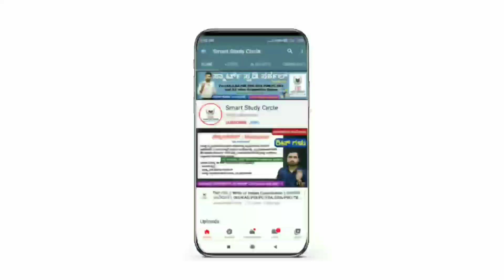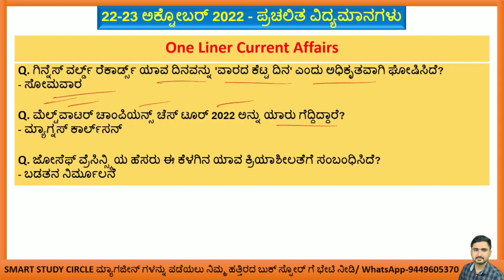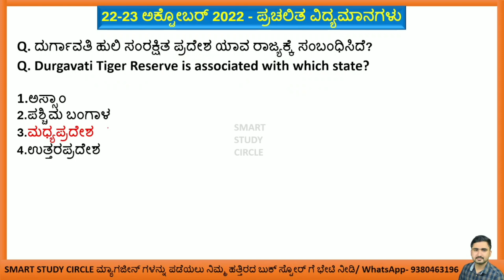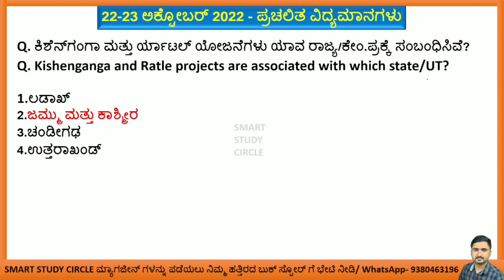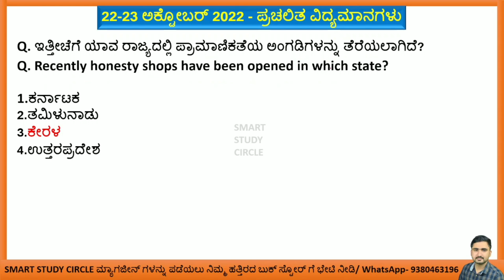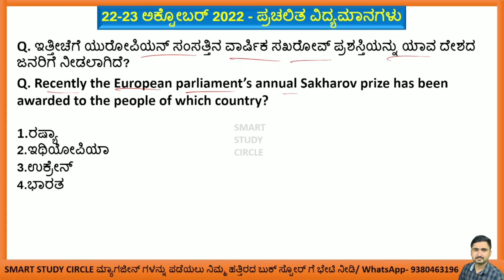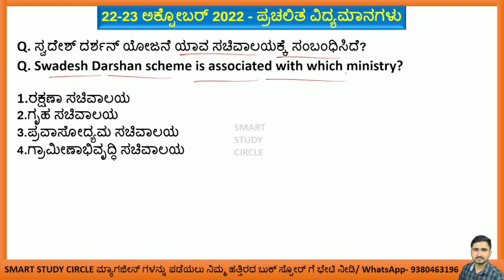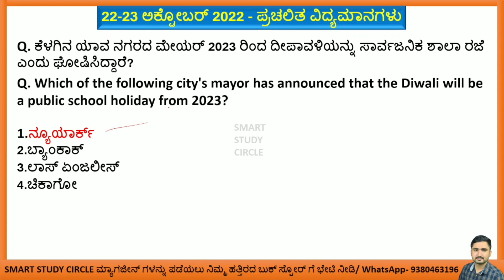October 22 & 23 Current Affairs | Daily Current Affairs in Kannada | Current Events GkToday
2022 ಜನವರಿ, ಫೆಬ್ರವರಿ, ಮಾರ್ಚ್, ಏಪ್ರಿಲ್, ಮೇ, ಜೂನ್, ಜುಲೈ, ಆಗಸ್ಟ್, ಸೆಪ್ಟೆಂಬರ್, ಅಕ್ಟೋಬರ್ ಮಾಸ ಪತ್ರಿಕೆ ಹಾಗೂ 2021 June to December (7 ತಿಂಗಳು) ಕರೆಂಟ್ ಅಫೇರ್ಸ್ ಮೆಗಾ ಪುಸ್ತಕಗಳು ನಮ್ಮ SSC Online ಸ್ಟೋರ್ ನಲ್ಲಿ ಲಭ್ಯವಿರುತ್ತವೆ. ಮ್ಯಾಗಜೀನ್ ಗಳನ್ನು ಅಂಚೆ/ಕೊರಿಯರ್ ಮೂಲಕ ನಿಮ್ಮ ಮನೆ ಬಾಗಿಲಿಗೆ ಪಡೆಯಲು ಇಚ್ಛಿಸುವವರು ಕೆಳಗಿನ ನಂಬರ್ ಗೆ ವಾಟ್ಸಾಪ್ ಮಾಡಿ.

7 ತಿಂಗಳ ಮೆಗಾ ಪುಸ್ತಕದ ಬೆಲೆ 180 ರೂಗಳು

ಒಂದು ವರ್ಷದ ಚಂದಾದಾರಿಕೆಯನ್ನು ಪಡೆಯಲು ಮೇಲಿನ SSC Store ನಂಬರ್ ಗೆ ವಾಟ್ಸಾಪ್ ಮಾಡಿ.

ಬೆಂಗಳೂರು:👇👇
1.ಉಜ್ವಲ ಬುಕ್ ಹೌಸ್ ಅತ್ತಿಗುಪ್ಪೆ (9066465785)
2.ಯೋಗಿ ಬುಕ್ ಸ್ಟಾಲ್ ವಿಜಯನಗರ (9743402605)
3.ವಿಜಯನಗರ ಬುಕ್ ಹೌಸ್ ಬೆಂಗಳೂರು (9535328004)
4. ಸತ್ಯಮ್ ಬುಕ್ ಹೌಸ್ ಅವೆನ್ಯೂ ರಸ್ತೆ (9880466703)
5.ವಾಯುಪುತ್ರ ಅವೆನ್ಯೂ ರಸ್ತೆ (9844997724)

• ಬೀದರ್ - S R World Book House

ಧಾರವಾಡ:👇👇👇

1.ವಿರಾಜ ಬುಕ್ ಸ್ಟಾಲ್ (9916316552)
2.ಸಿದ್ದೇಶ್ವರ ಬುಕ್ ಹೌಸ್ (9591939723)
3. ಶ್ರೀಧರ್ ಪಾಸ್ಟೆ

ಬಿಜಾಪುರ:👇👇

1.ಈಶ್ವರ್ ಬುಕ್ ಸ್ಟಾಲ್ ಮೀನಾಕ್ಷಿ ಚೌಕ್ (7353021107)
2.ಓಂ ಸಾಯಿ ಬುಕ್ ಸ್ಟಾಲ್ ಮೀನಾಕ್ಷಿ ಚೌಕ್ (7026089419)
3.ಮಂಗಾನವರ್ ಬುಕ್ ಏಜೆನ್ಸಿ ಕೇಂದ್ರ ಬಸ್ ನಿಲ್ದಾಣ ಬಿಜಾಪುರ (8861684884)
4.ಸಾದಿಕ್ ಜೆರಾಕ್ಸ್ ಸೆಂಟರ್

ಮೈಸೂರು👇👇👇

1. ಶ್ರೀ ಮಂಜುನಾಥ ಸ್ಟೋರ್ಸ್ (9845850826)
2. ಬಾಬು ಬುಕ್ ಹೌಸ್ (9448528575)
3. ನಂಜನಗೂಡು- ರಾಜಶ್ರೀ ಬುಕ್ ಸ್ಟಾಲ್ (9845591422)
4. ಪಿರಿಯಾಪಟ್ಟಣ- ಮಂಜುನಾಥ ಬುಕ್ ಸ್ಟಾಲ್ (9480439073)
5. K R ನಗರ- ರಾಘವೇಂದ್ರ ಬುಕ್ ಸ್ಟಾಲ್ (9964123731)
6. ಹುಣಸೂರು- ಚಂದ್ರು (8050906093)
7. K R ಪೇಟೆ- ವಿದ್ಯಾರ್ಥಿ ಭಂಡಾರ (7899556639)
8. ಹೊಳೆನರಸೀಪುರ- ನಂಜುಂಡೇಶ್ವರ ಬುಕ್ ಸ್ಟಾಲ್ (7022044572)

1. ವಾಸವಿ ಬುಕ್ ಸ್ಟಾಲ್ (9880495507)
2. ಸರಸ್ವತಿ ಬುಕ್ ಸ್ಟಾಲ್ (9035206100)
3. ವೆಂಕಟೇಶ್ವರ ಬುಕ್ ಸ್ಟಾಲ್ (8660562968)

ಬೆಂಗಳೂರಿನಿಂದ ಸ್ಮಾರ್ಟ್ ಸ್ಟಡಿ ಸರ್ಕಲ್ ಮಾಸ ಪತ್ರಿಕೆ Distributors

1.ಉಜ್ವಲ ಬುಕ್ ಹೌಸ್ ಅತ್ತಿಗುಪ್ಪೆ (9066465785)
2.ಸತ್ಯಮ್ ಎಂಟರ್ಪ್ರೈಸಸ್ ಅವೆನ್ಯೂ ರಸ್ತೆ (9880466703)
3.ವಾಯುಪುತ್ರ ಬುಕ್ ಹೌಸ್ ಕಬ್ಬನ್ ಪೇಟೆ (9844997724)
4.ಶಿವರುದ್ರಪ್ಪ ಏಜೆನ್ಸಿ ಅವೆನ್ಯೂ ರಸ್ತೆ (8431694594)

ಪ್ರಚಲಿತ ಘಟನೆಗಳು
Tv9 Kannada
Public TV
BTv
Suvarna News
Power TV
Tv5 Kannada